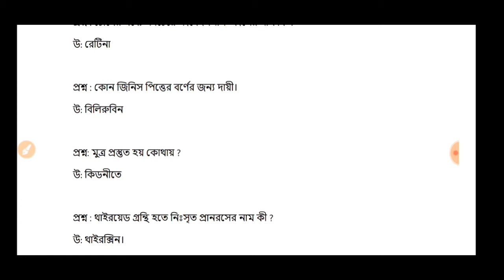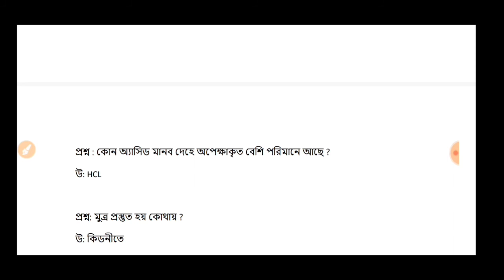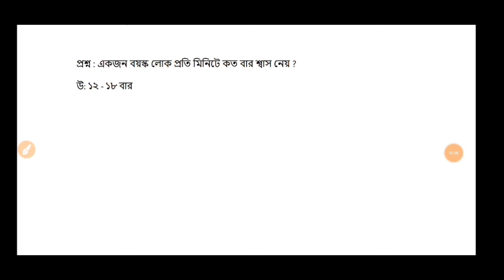Top 50 life science question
I'm Madhurima.

This is a YouTube channel where I provide GK CA Maths and Job exam related Videos for Various Govt. Job exams like SSC, Railway, and specially jobs in West Bengal in Bengali Language..
and I also provide wb board's math english :)

U can follow me in fb and instagram
Fb id 👉👉👉👉Madhurima Majumder👈👈👈

বিভিন্ন PDF পেতে এই telegram channel এ যুক্ত হয়

Best ebook ⬆️⬆️⬆️

5000 gk plus  20 practice sets

1000 gk album⬆️⬆️⬆️⬆️
Important book
Lucent gk in Bengali language in low price

Must download